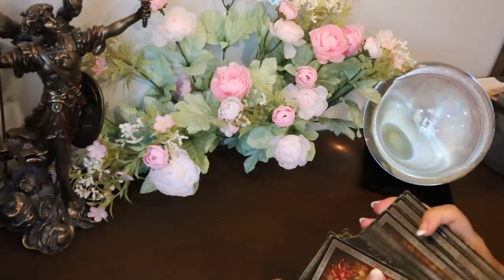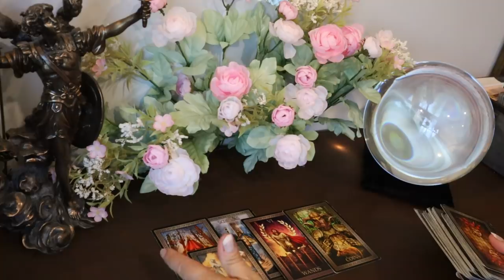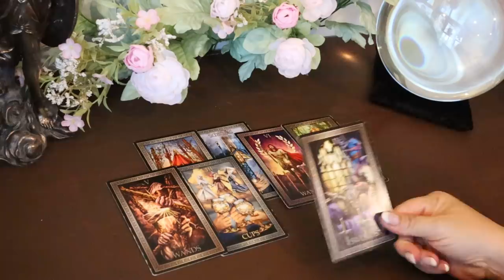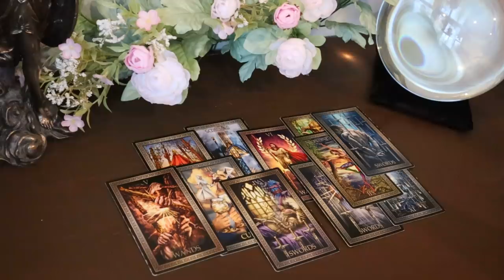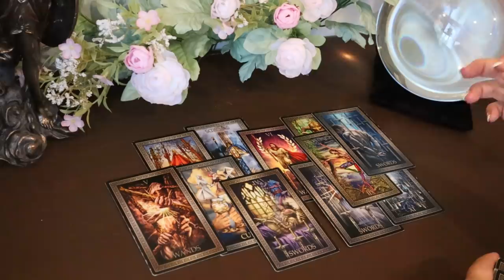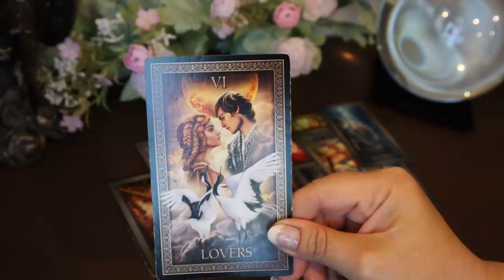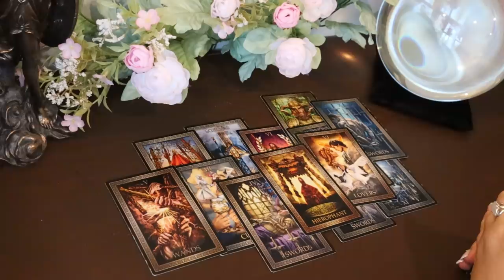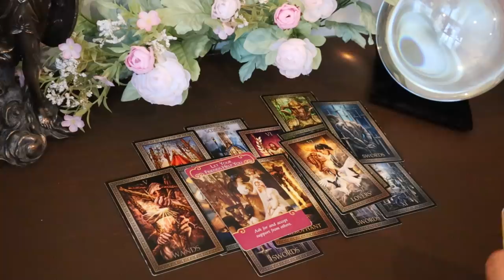The Daily Vibe...Game Over...This is a Soulmate Connection..Daily Tarot Reading